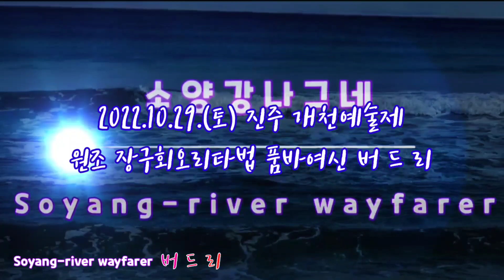♡버드리품바♡원조 장구 회오리타법 2022.10.29.(토) 진주 개천예술제 (소양강나그네)